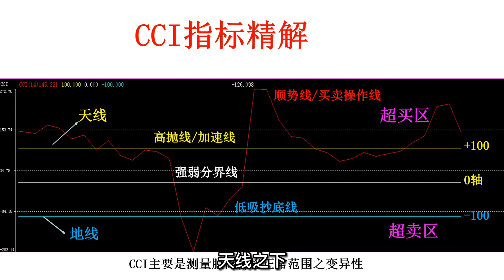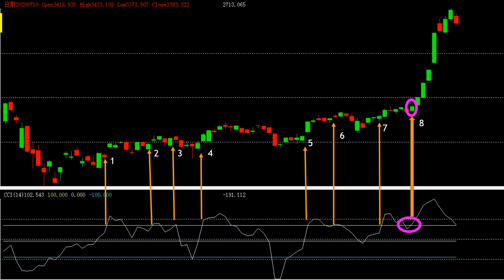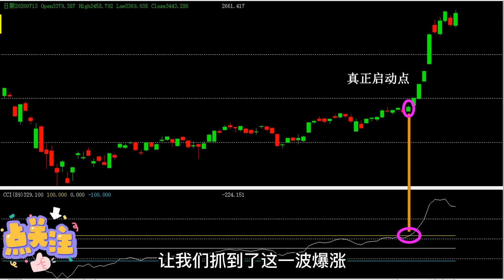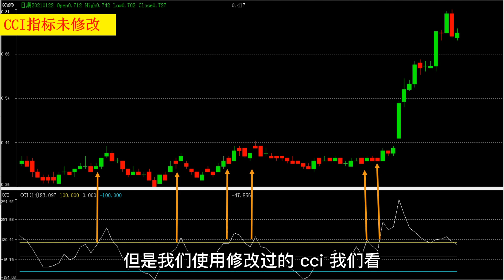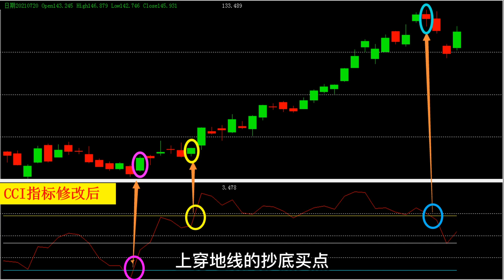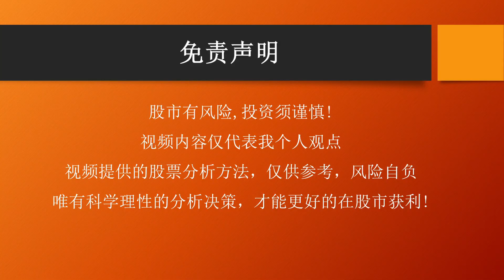股票买卖| 如何避免横盘震荡, 买到暴涨股的起涨点? 原来操盘手是这样做的! CCI经典皇家战法 私募操盘揭秘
最近和一个私募专业人士交流, 了解到他用到了一个特殊的指标,相信大家和我一样好奇,他到底用的什么方法呢?今天我也不藏私,把这个绝招分享给大家,
CCI参数优化
私募操盘揭秘

想要获得CCI参数？
可以Whats App "CCI"  to  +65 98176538（Linda）